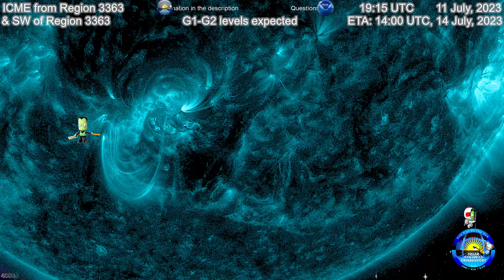Solar Storm expected 14:00 UTC (+/- 7 hrs), 14 July, 2023 from ICME @ 19:15 UTC 11 July, 2023 4K